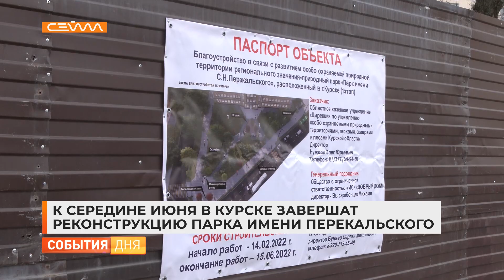К середине июня в Курске завершат реконструкцию парка имени Перекальского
В Курске начались работы по благоустройству территории природного парка имени Степана Перекальского. Его концепцию разработали в прошлом году с учетом пожеланий курян. Подрядчик уже приступил к работам. Как преобразится эта зона узнала Кристина Горлатых.